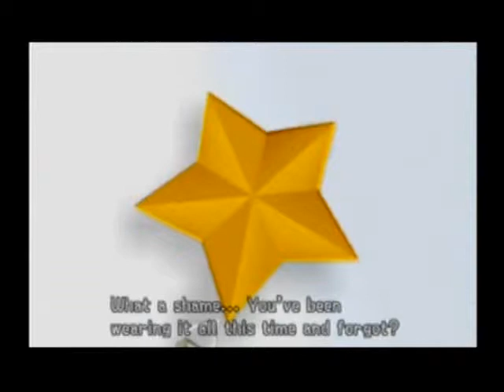Let's Play Kingdom Hearts Re COM Part 18 Bring On The Lightning!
In this part, we face another one like axel but it's larxene and sora remembers that girls name, enjoy!